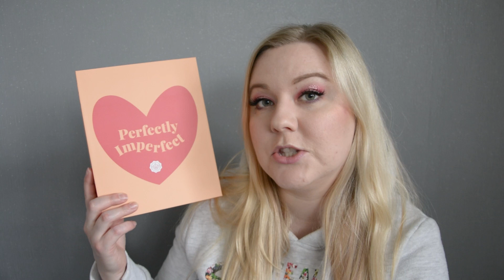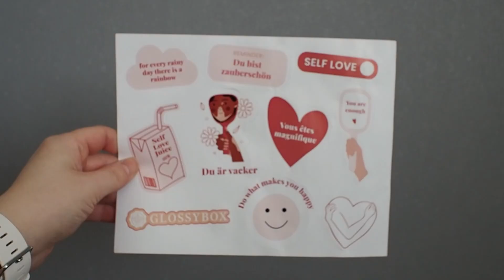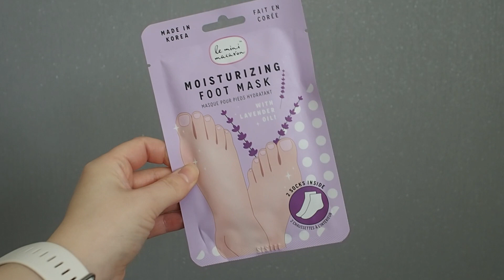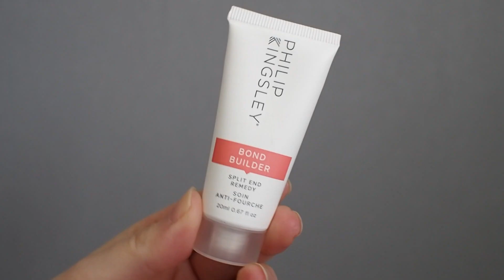GLOSSYBOX TOUKOKUU 2022 | Unboxing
Unboxataan Toukokuun Glossybox! Boxi saatu PR-näytteenä.

Koodilla: MARIA30 saat 30% jatkuvan tilauksen ensimmäisestä boxista!

Maaliskuun "Perfectly Imperfect" Glossybox sisälsi:
Le Mini Macaron - Moisturising Foot Mask, 5€
Philip Kingsley - Bond Builder Slpit End Remedy, 20ml, 13,20€
Eyeko - Skinny Liquid Eyeliner Black, 18,45€
Molton Brown - Delicious Rhubarb & Rose Suihkugeeli, 30ml, 2,5€
Skin & Co Roma - Truffle Therapy Face Gommage, 20ml, n. 3,45€
Bloom & Blossom - Age-Defying Hand Cream, 15ml, 6,30€